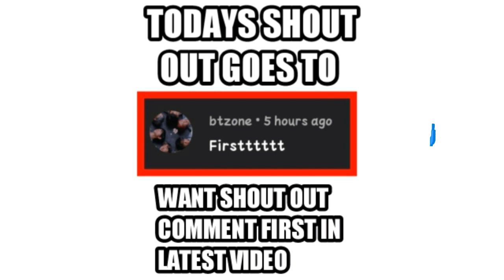Let's play Pokemon Light platinum EP - 04 1st gym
Links